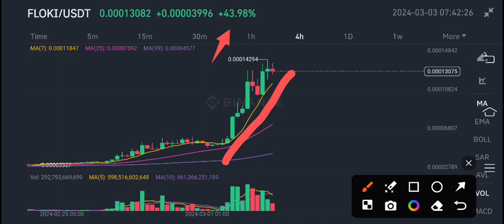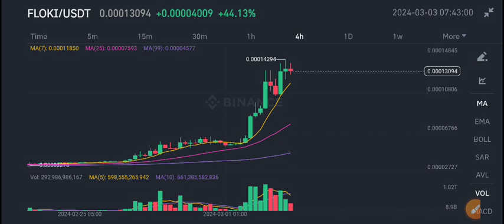Floki Coin Latest News Today! Floki Price Prediction update